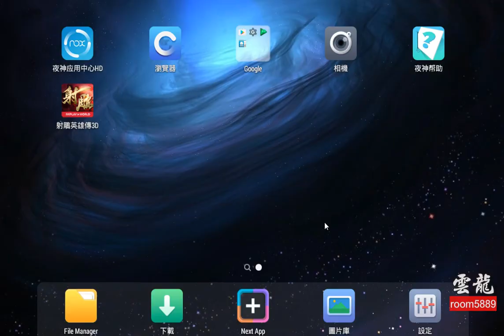射鵰英雄傳3D - 2017-01-24 EP4 直播 實況 覺醒 比武 任務 攻略 - 雲龍 room5889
1. 這裡只會發佈遊戲的影片
2. 分享影片目地是歡迎大家交流意見,  閒聊也行
3. 請勿留言有罵人或攻擊性言詞(網路言論要付法律責任的)
4. 稱呼, 雲龍即可, 不用加大大, 謝謝!!
5. 求借帳號的... ..檢舉加黑名單伺候!!

花了錢，電腦還是不夠順。買錯比買貴，更貴。
要高CP值，有電腦相關需求都可以找我，請私 LINE